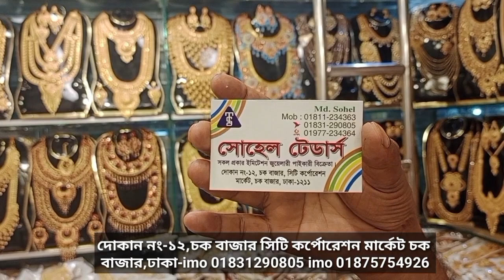চকবাজার ইমিটেশন জুয়েলারি পাইকারি দোকান আজকের পাইকারি দাম দেখুন।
চকবাজার চক মার্কেট ০১৮৩১২৯০৮০৫